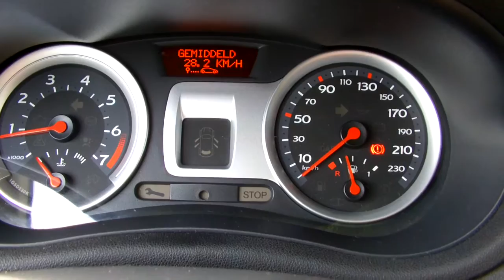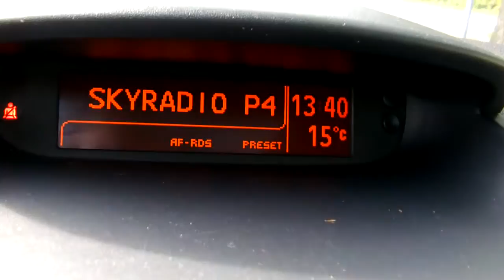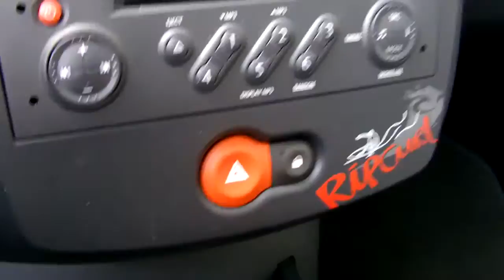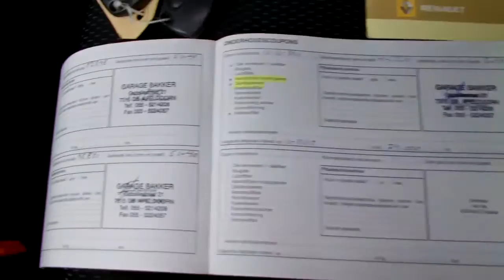Video review Renault Clio 1.2 16v Rip Curl, 2007, 36-XB-NR